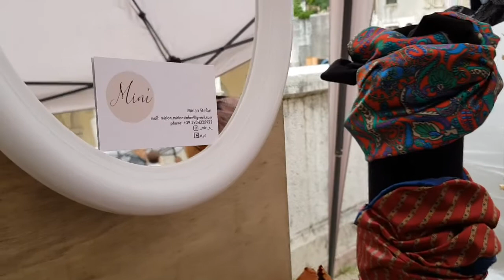The hunt for the Perfect TURBAN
So for everyone's deep information. i am a fan of headdresses. I love them all. This time that i have given a chance to try the TURBAN of one of my Good friend here in ITALY, i took that chance immediately. We drove all the way to Castel Franco to visit her little post in the Mercatino.. I love her. and i can say she is Bravissima.